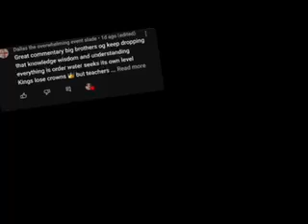The Doc and the Radical.....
Commercial let me know what you think about it!!